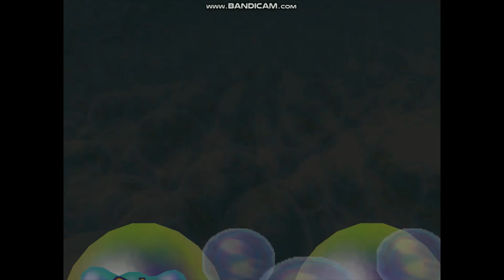Let's Play Mario Party 2 Pt.50 A Spooky Vlog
We Start Doing a Rematch of Horror Land in Mario Party 2 While I Do Some Vlogging About Horror Movies and Other Things Along the Way.